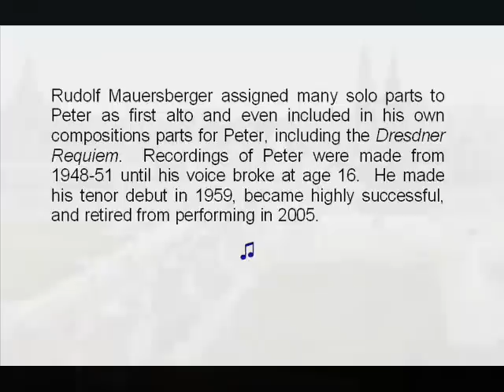Peter Schreier boy alto. Dresdner Requiem (excerpt)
Rudolf Mauersberger, composer and Kreuzkantor.

How doth the city sit solitary, that was full of people. All its gates are desolate. How the stones of the sanctuary are scattered in front of all streets. Hath he sent fire into my bones from the height     and let it prevail. [.. .] is the city of which it is said that she was the most beautiful, who rejoices the whole country? "
Peter Schreier made his first operatic appearance in 1944 as one of the Three Boys in Mozart's Die Zauberflöte.  In 1945, he joined the Dresden Boys' Choir (Dresdner Kreuzchor, the choir of the Kreuzkirche or Church of the Cross.) Eleven choir boys perished in the firebombing of Dresden that year, so the surviving boys and teachers lived in a cellar in the outskirts of Dresden.   Choirmaster Rudolf Mauersberger noted Peter's musical talent and strong alto voice.  Mauersberger assigned many solo parts to Peter as first alto and even included in his own compositions parts for Peter, including the Dresdner Requiem.  Recordings of Peter were made from 1948-51 until his voice broke at age 16.  He made his tenor debut in 1959, became highly successful, retired from the opera stage in 2000, and from performing in 2005.